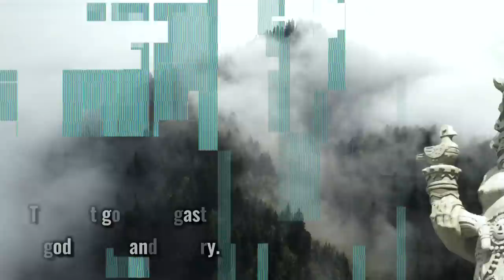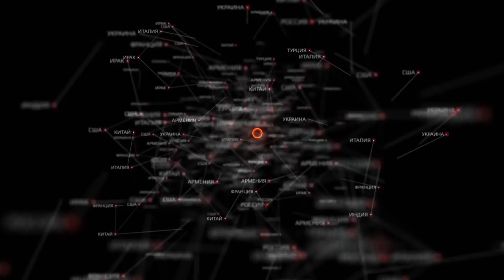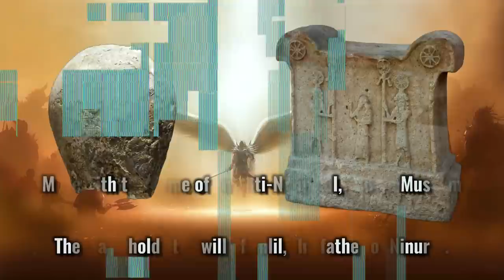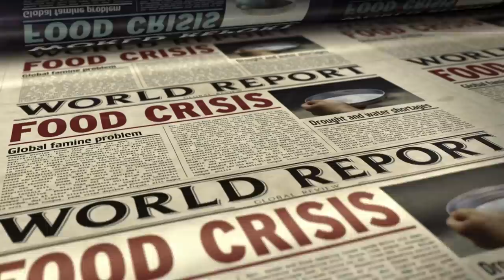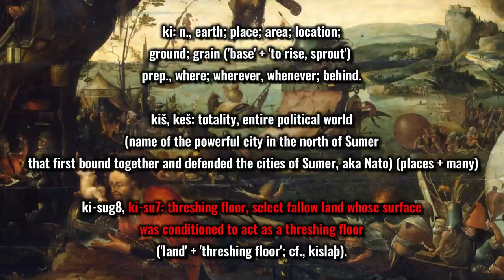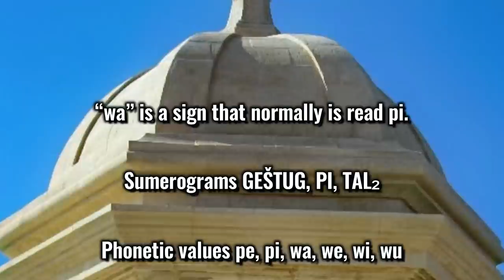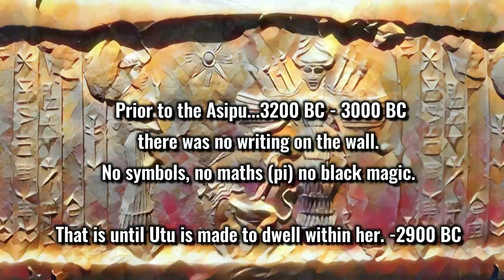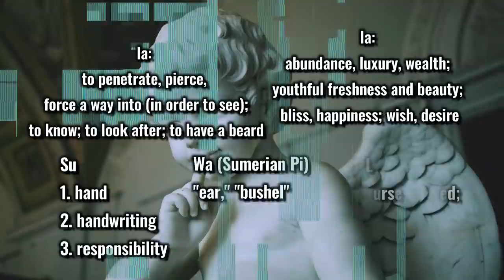What is Shuwala? [The Mesopotamian Underworld Deity]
The Mesopotamian goddess Shuwala, possibly originally Sheol, as the word is assumed to be the Hebrew derivative of Shuwala. The game is afoot @AncientMysteryChannel

The pursuit of understanding the Sumerian/Akkadian name Huwawa/Hubaba continues, Shuwala holds the element phonic Wa, and investigating Shuwala has enabled me to derive meaning. The questions I answer today are; How does Wa relate to Pi? What does the name Shuwala mean? And, of course, who is the underworld goddess Shuwala? Enjoy!

SOCIAL